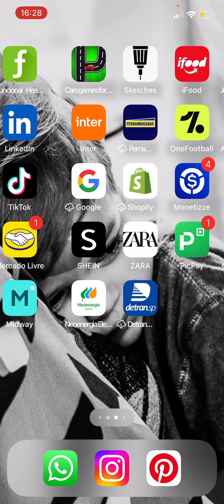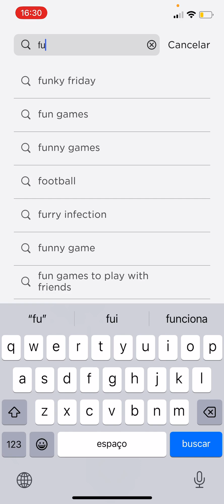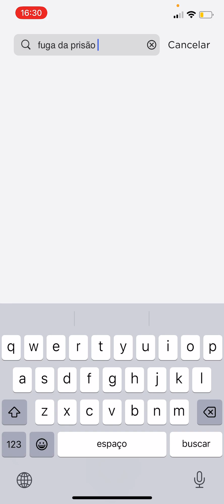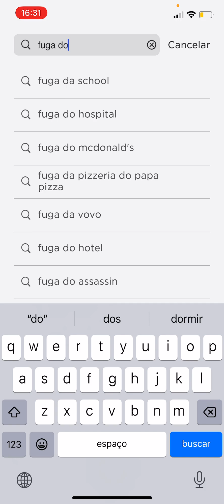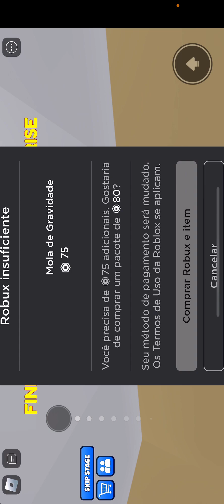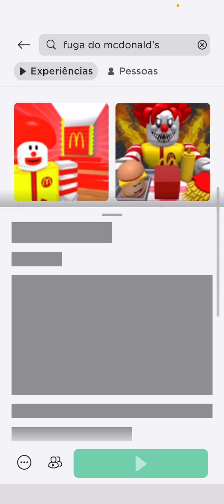Roblox fui Tanço